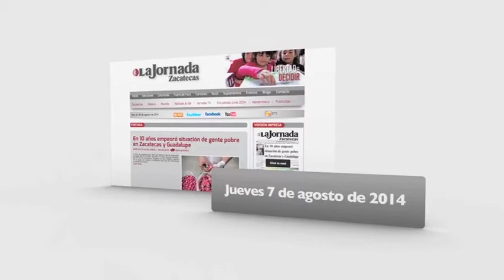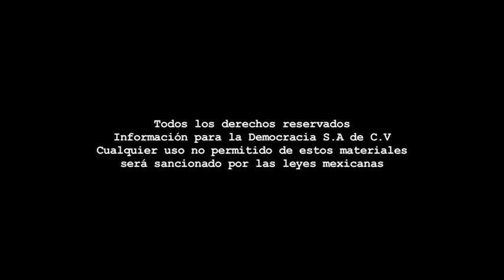Boletín - Jueves 07 de agosto de 2014.